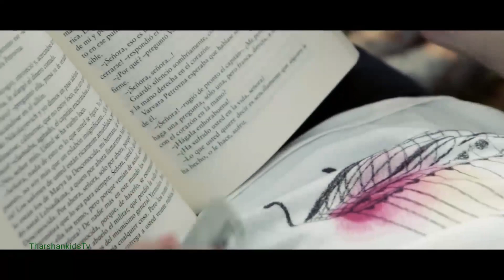aforapplebforball phonicssong alphabetvideos atoz videos abcd for kids atoz for kids abcd for kids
Learnings videos
kids videos
baby song
children video
alphabet videos
kids song
phonics song
abcd song
trending videos
English
tamil
Education videos